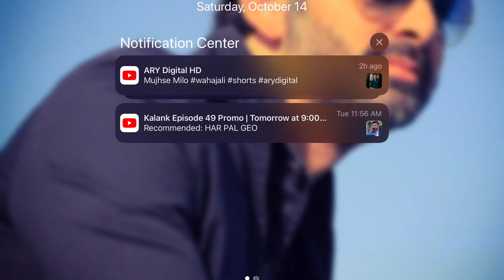Coustum With friends Only Red Number |Freefire Gameplay |Mystifying Brothers